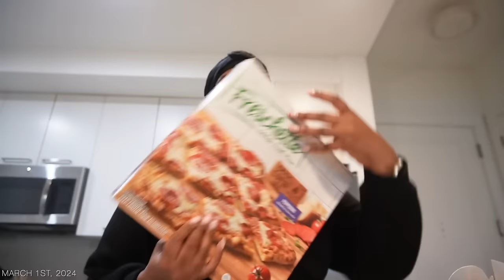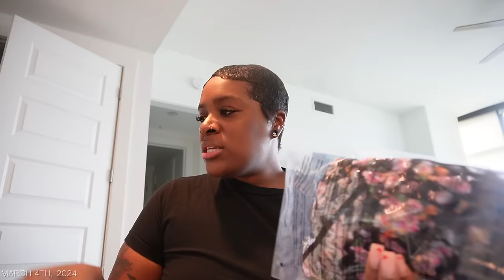VLOG | I Hosted a Girls Night! New Coffee Spot + I Just Want my Routine Back🥺 + Adult Sunday Dinner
Meia Snow
3545 Broad St. # 80471